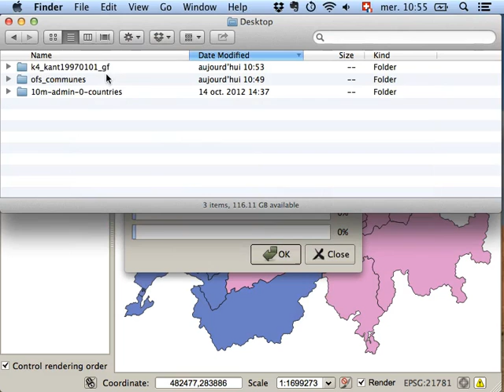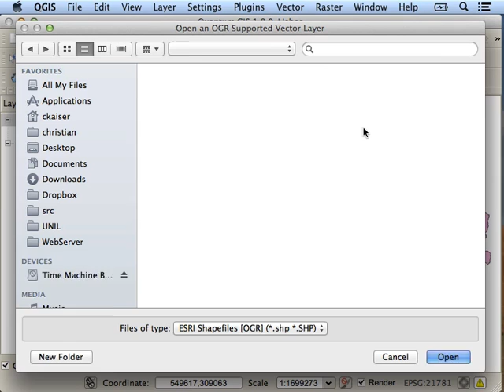QGIS Tutorial #11: Fusionner deux couches vectorielles